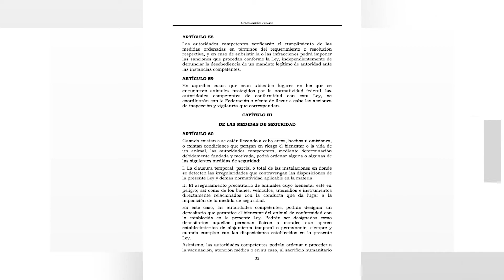Tehuacán || Más de 300 perros abandonados y maltratados en 6 años.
Tan solo un rescatista en Tehuacán, en 6 años ha recuperado a más de 300 perros en abandono o maltrato extremo, que en su mayoría al quedar con alguna discapacidad o secuela de maltrato.